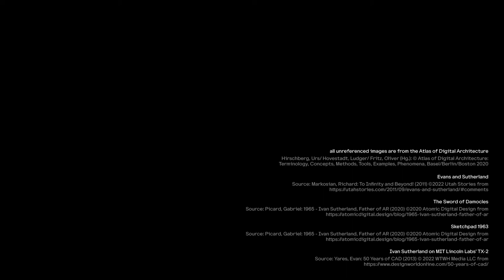Computer Aided Design: History | iMooX.at